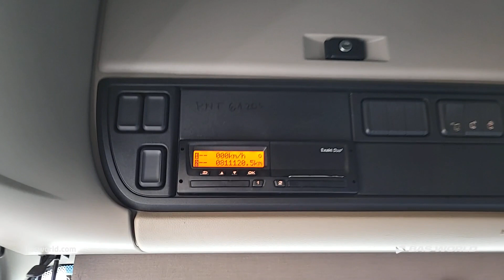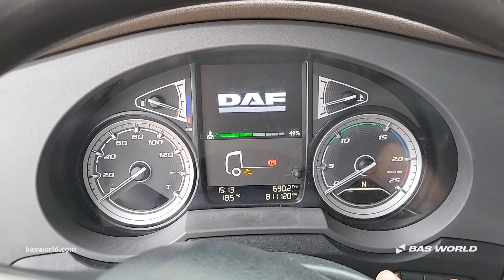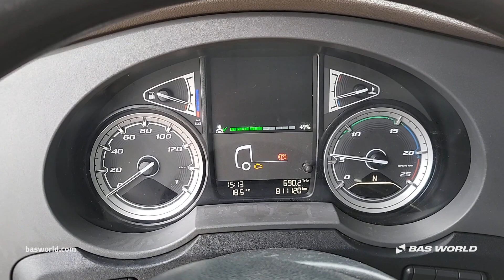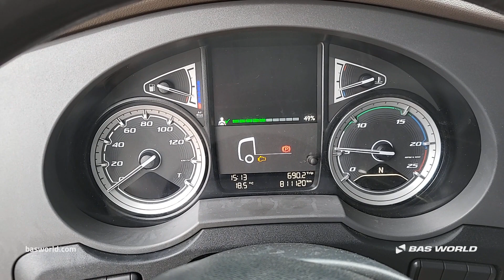DAF XF 480 - 2018 - BAS World